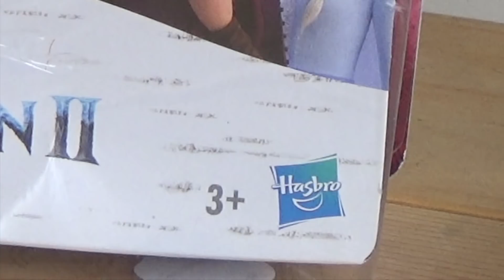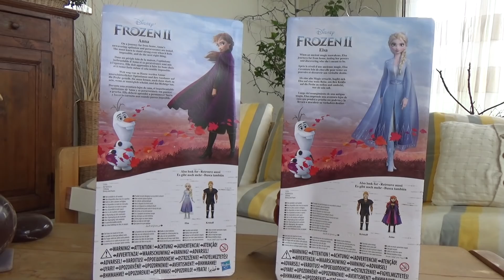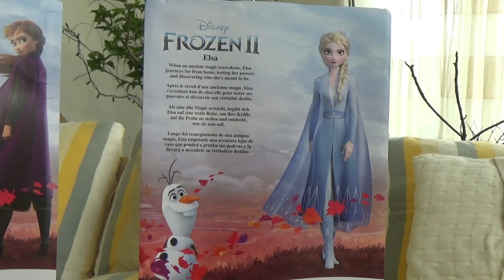Frozen 2 - Le Bambole Classiche di Hasbro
Non sono trapassata, per ora, non smetto di recensire  cose a caso dagli Stati Uniti.
Visto che qui FROZEN 2 esce il 22 Novembre, ho deciso di fare una settimana di recensioni a tema! Mi raccomando, non perdetevi la versione Italiana, in uscita il 26 Novembre!!

-Per comprare Elsa
-Per comprare Anna

Mentre io sono sempre qui :
*TWITCH Alle 17 OGNI GIORNO, se non ho da fare qualcosa di impellente!

*INSTAGRAM La mia INCREDIBILE VITA...